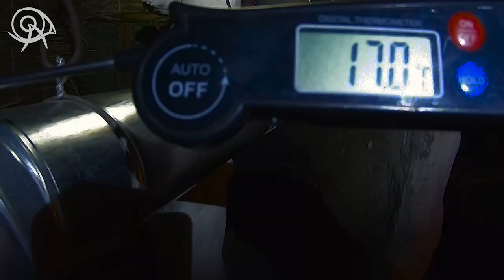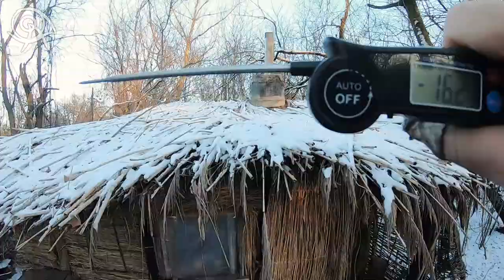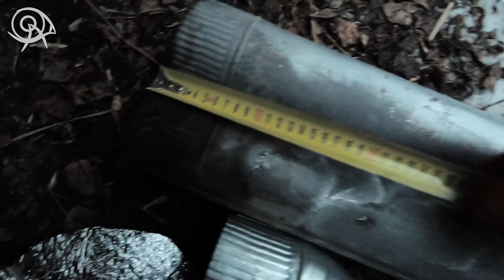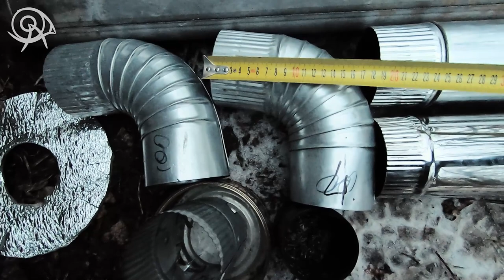🔥 DIY Pipe-Stove from Downspout Pipes with Oil Burner in Reed Hut 🔨 Gordeev's Experiments 🪓 Series 8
🔥►► Series 8 – about Pipe-Stoves. Hiking Hut from the reeds of Tatyana @GordeevaHike. We are testing the operation of the Pipe-Stove while it is cold outside −16–20 °C. We check how the new design of heat-sink partitions made of cans works. We measure the heating temperature of various sections of the stove. Fuel – lamp vaseline oil. Stove is a structure made of drainpipes. At the end of the film, there are the main dimensions of the sections: the diameters and length of the pipes. As well as the dimensions of the body-can of the oil burner. Experiments with DIY stoves and camping equipment continue! 😊 🪓 🔥► Tatyana's film about this stove in the Reed Hut, 🪓 🔥► Tatyana's film about this stove in the Reed Hut, watch/63c03f16485a3e425f370913

📖 Content:
00:00 Minute introduction-spoiler for experienced and attentive. 😉
01:05 Side cuts of a tin can – stops and clearance.
01:35 Frontal cuts – clearance for flue gases.
04:28 The partition for the chimney-heat sink is ready.
05:28 Connection of the 1st and 2nd sections.
05:34 Connection of the 2nd and 3rd sections.
05:43 Connection of the 3rd and 4th sections.
05:50 Testing of the stove-pipe begins! 😊
05:55 Tatyana @GordeevaHike's stove-fireplace in the Reed Hut.
06:28 Removal of wood ash and hot coals from the Fireplace Stove.
06:51 Installation of the 5th and 6th pipe sections – a vertical chimney without baffles.
07:32 Insertion of insulation-partition made of foil porous polyethylene.
07:55 Thermal insulation around the chimney.
08:20 Inserting a cardboard wick into a tin can.
08:25 The base of the Stove-pipe for the installation of the burner.
08:36 Pour mineral vaseline oil into the burner jar.
09:06 We set fire to the cardboard wick of the oil burner.
09:27 We connect the base with the burner and the 1st section of the Stove-pipe.
09:46 On the street, smoke comes out of the 6th section – the chimney.
09:57 The air temperature outside is −20 °C.
10:02 In the Hut, the temperature next to the Stove-chimney is +17 °C.
10:11 Reflections of the flame at the bottom of the Chimney.
10:19 The 1st section of the Stove-pipe has heated up above the boiling point of water.
10:28 Now you can climb into a sleeping bag and spend the night comfortably. 😊
10:45 Morning.
10:58 Dismantling the stove-pipe.
11:05 In the jar of an oil burner – only the remains of the ashes of a cardboard wick.
11:49 Breakfast with cooking in the Fireplace.
12:23 Eugene @jekrecluse measures the heating temperature of the sections of the Stove-pipe.
12:29 Fastening-hanging with hooks of a construction from the 1st-4th sections.
12:35 Connection of the 4th and 5th sections of the stove-pipe.
12:43 Installation of an oil burner in the stand-base of the Stove-pipe.
12:56 Ignite the wick of the oil burner.
13:04 Mounting the 1st section of the stove-pipe on a stand with an oil burner.
13:23 Reflections of fire on the tin can of the pallet.
13:47 There is a strong wind outside.
14:06 The outside air temperature is −16 °C.
14:14 Measuring the heating temperature of the stove-pipe sections.
14:25 The hottest 1st section of the stove – the characteristics of the thermometer were not enough, there are more than +300 °C. :-)
14:37 Table of steel glow colors – with Celsius and Fahrenheit scales.
14:42 The temperature of the hottest place is +500–600 °C – the steel turns red.
15:12 Four places for installation of heat sink partitions.
15:29 There are no heat sink partitions above this place – there is only a straight chimney.
15:37 Temperature at the end of the 1st straight section +140 °C.
15:42 Temperature at the end of the 2nd curved section +130 °C.
15:50 Temperature at the end of the 3rd straight section +90 °C.
15:58 Temperature at the end of the 4th curved section +70 °C
16:06 Temperature of the 5th even section near the foil heat insulator +40 °C.
16:36 Extinguish the oil burner with a tin lid.
16:55 Structural details of the stove-pipe.
17:18 A 500 ml can is the basis of an oil burner.
17:38 The stove-chimney has been dismantled into separate sections.
17:40 Length of straight sections – 100 cm and 50 cm.
18:01 Approximate overall dimensions of the curved sections – 20 cm.
18:18 The diameter of the pipe sections at both ends is approximately 10 cm.
18:37 Tempering colors in the hottest part of the 1st section after cooling.
18:44 The length of the support-stand for the oil burner is 13 cm.
18:52 The height of the oil burner can is 8 cm.
18:59 The diameter of the oil burner jar is 8 cm.
19:08 The ratio of the sizes of the stand-base and the oil burner in different positions.
19:39 Reminder to like. 😊
19:55 End of the movie.